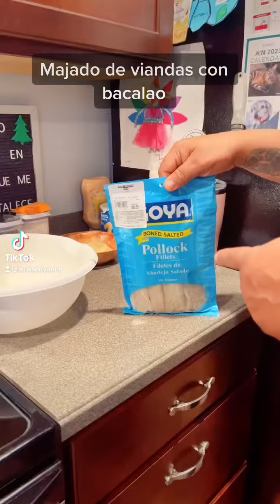Majado de viandas con bacalao